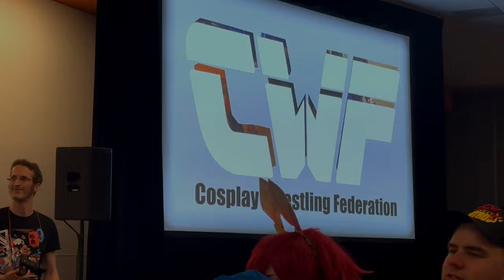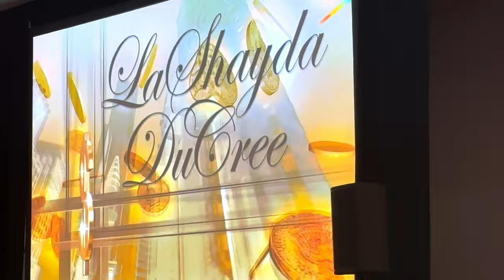FanimeCon 2024 | Event - CWF: Fanimania 9 - Introduction/Anya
The CWF celebrates 10yrs of operating, and this night is Fanimania 9! Will Larry retain the Championship or will a new Champ be named?!  @CosplayWrestlingFederation
Related Links
Cosplay Wresting Federation